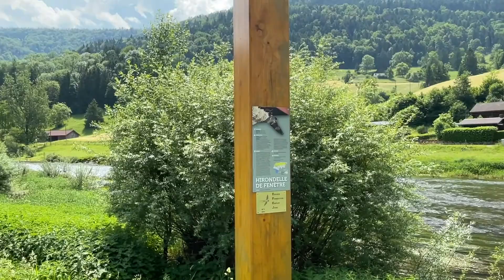Discover Soubey Village - Discover Switzerland 🇨🇭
Soubey is a municipality in the district of Franches-Montagnes in the canton of Jura in Switzerland. Soubey is first mentioned in 1340 as Subeis. In 1369 it was mentioned as Subiez.
Because Soubey is among the few locations in Switzerland with no cell phone reception and few other sources of electromagnetic radiation, it has attracted – to the disapproval of its residents – numerous visitors seeking relief from electromagnetic hypersensitivity.

Discover Switzerland with us, help us to make best videos for you!